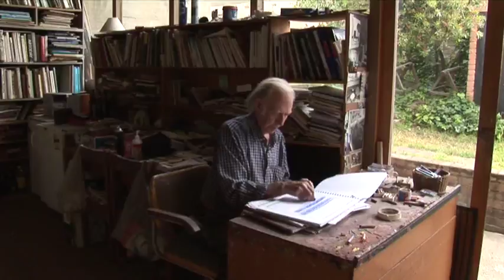Eric Smith - Artist Promo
ERIC SMITH: NOT FINISHED YET is a documentary film about three times Archibald prize winner Eric Smith and his quest to mount one final exhibition, an endeavour that has been twenty years in the making.